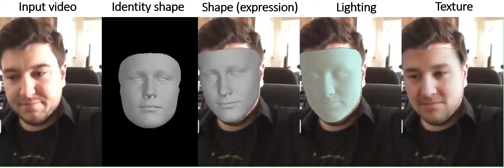Semi-supervised 3d face representation learning from unconstrained photo collections (CVPRW 2020)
We train our model in a semi-supervised manner with adversarial loss to exploit large amounts of unconstrained facial images. A novel center loss is introduced to make sure that facial images from the same subject have the same identity shape and albedo. Besides, our proposed model disentangles identity, expression, pose, and lighting representations, which improves the overall reconstruction performance and facilitates facial editing applications, eg, expression transfer.